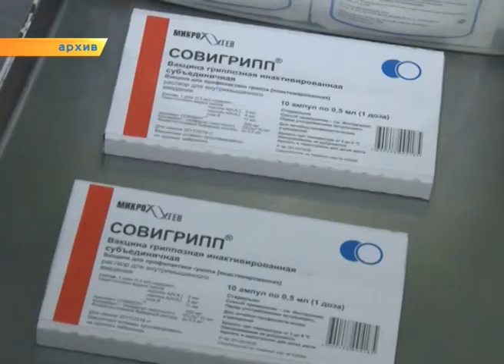Грипп и ОРВИ: в Старом Осколе эпидемический порог не превышен